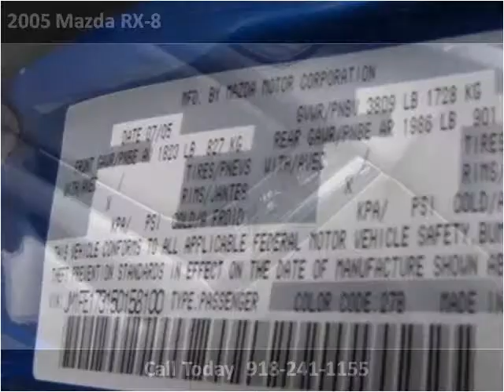2005 Mazda RX-8 Used Cars Sand Springs OK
This 2005 Mazda RX-8 is available from Overdrive Motorsports.